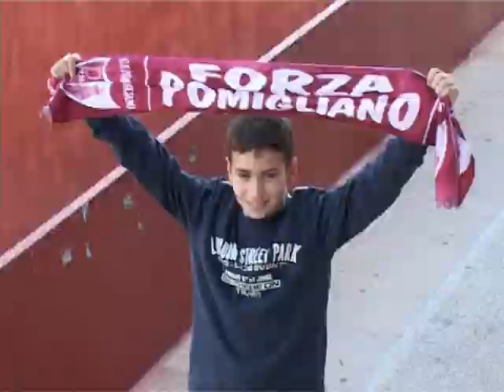Pomigliano - Giugliano 3-1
Gara 11° turno di Campionato Interregionale Girone H 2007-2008 Stadio " U. Gobbato " di Pomigliano d'Arco (Na)